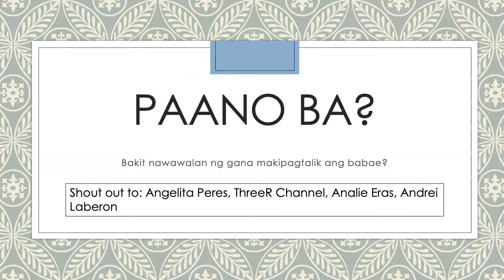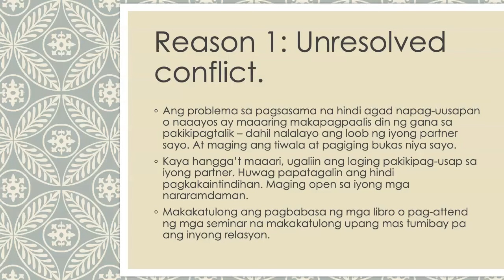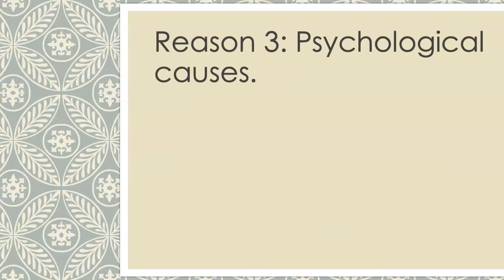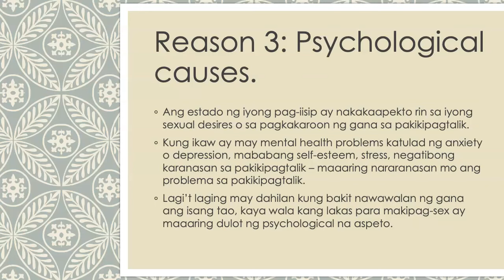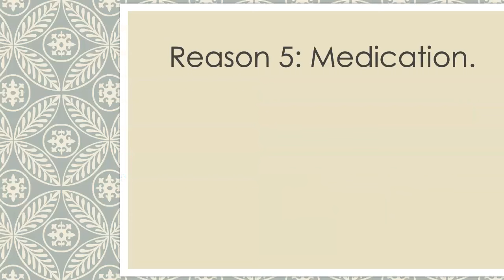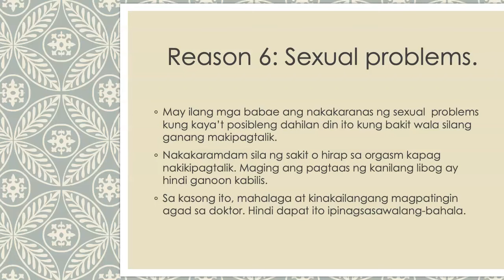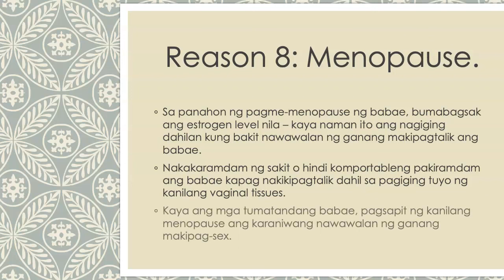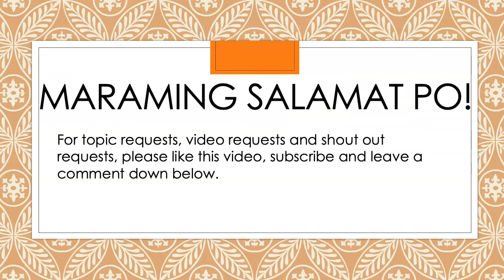Bakit nawawalan ng gana makipagt@lik ang babae? (8 dahilan bakit ayaw niyang makipagt@lik sayo)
Gusto mo bang malaman kung bakit nawawalan ng gana ang girlfriend o misis mo? Panuorin ang video na ito para sa 8 dahilan kung bakit ayaw makipaglandian ng gf o asawa mo.

PPS12504952